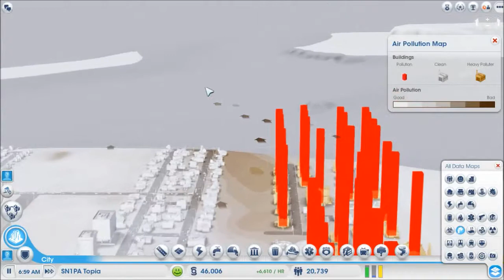Simcity - Protesting Water! Ep.10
People protesting about no water, but their crazy! Phone going off the hook by people trying to sell me stuff. Hope you people enjoy!